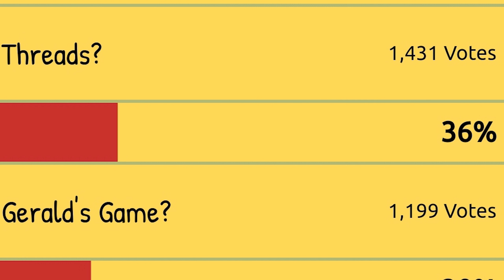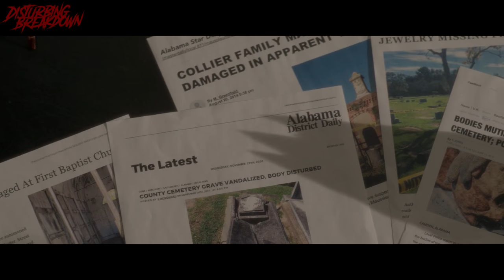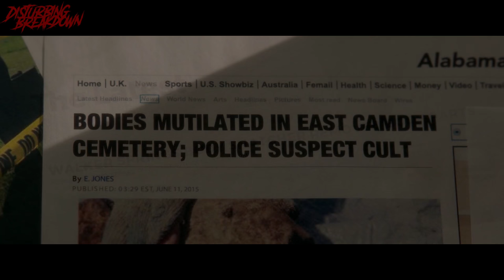Gerald's Game (2017) | DISTURBING BREAKDOWN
Welcome to the breakdown where we breakdown all the messed-up movies! Today is an excellent film adaption of the Stephen King book of the same name...Gerald's Game! Directed by Mike Flanagan, Gerald's Game is about Jessie's psychological therapy session while trapped in handcuffs from a freaky escapade gone wrong! Jessie has to find a way out of those handcuffs or the Moonlight Man will capture her!

Disturbing Breakdown and SpookyRice inspired by - Dead Meat -- FoundFlix -- Horror Channels